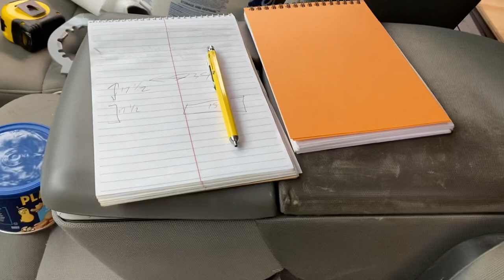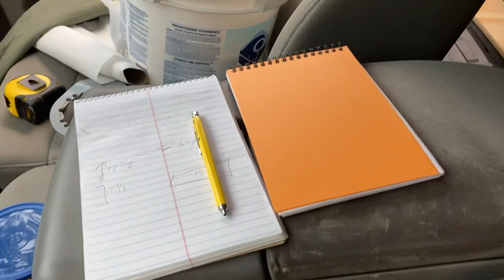Saying goodbye to the truck setup! Big changes coming to the tool setups, and I need your help!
I couldn’t unload everything out of the truck without showing you guys how the work truck looks. It ain’t the fanciest thing in the world, but it works great. I need your help with the next step, which is setting up a do it all tool bag. Let me know what you guys think I should do!